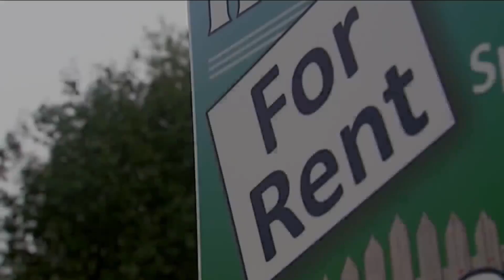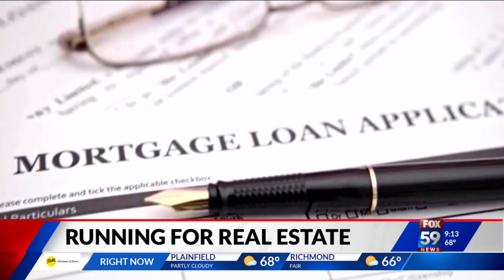Running for Real Estate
A new way to make a difference is coming to the Circle City!
Running for Real Estate is working to help provide affordable housing for low and moderate income families to keep them in their homes, and prevent being moved.
And the community can take part.